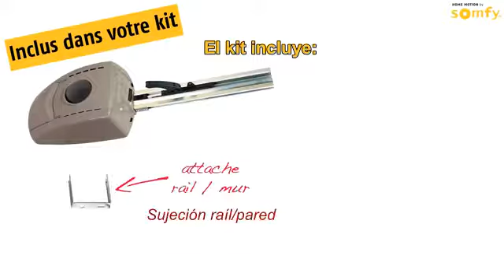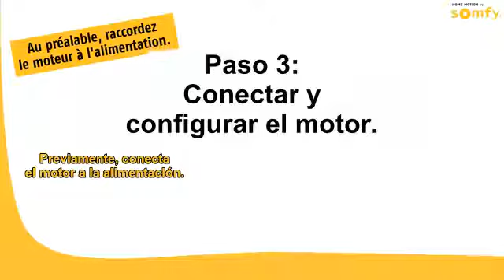Cómo instalar un motor de puerta de garaje con el kit GDK de Somfy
La instalación de un motor eléctrico para una puerta de garaje explicada en vídeo e imágenes. Kit de motorización para Puerta de Garaje GDK 700 de Somfy.

Para instalar tu kit de motorización GDK Somfy, necesitaras:
• Destornillador manual y eléctrico
• Juego de llaves planas y de pipa
• Un taladro
• Un lápiz
• Un metro
• Un martillo
• Una escalera
• Un nivelador
• Tornillos

Para descubrir más sobre las soluciones Somfy disponibles, visita nuestra web
Encuentra un instalador Expert cerca de ti para que te lo instale